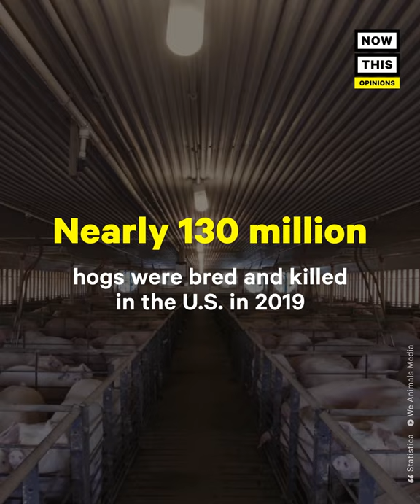How Meat Production Contributes to Climate Change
Meat production is feeding climate change — here’s how